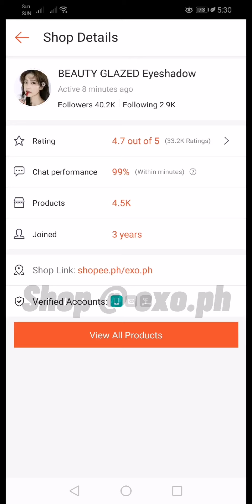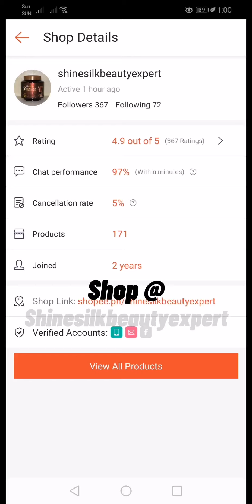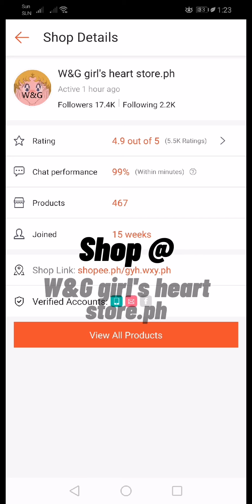SHOPEE MINI HAUL SEPT 2020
Yakult Cup
Heart Shape Blusher Stamp
Korean Green Tea Hair Mask
Cutie Blotting Paper
Tongue Scraper